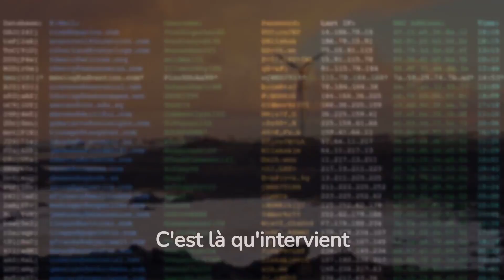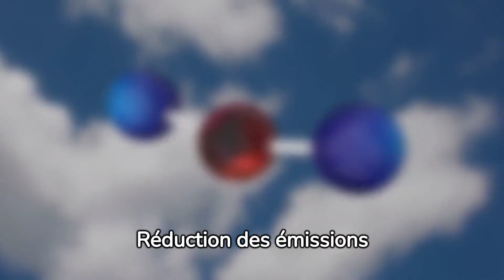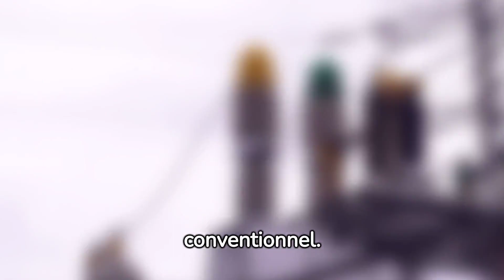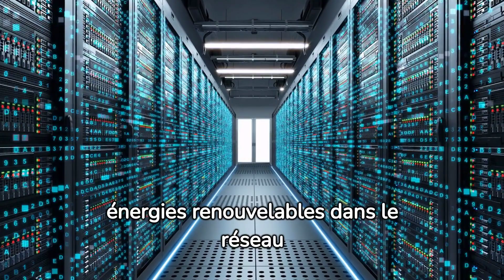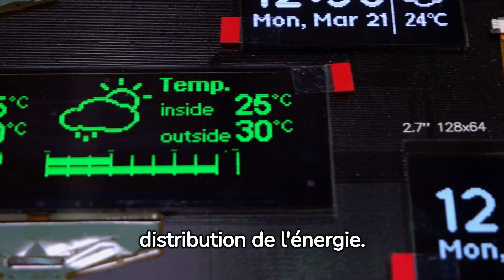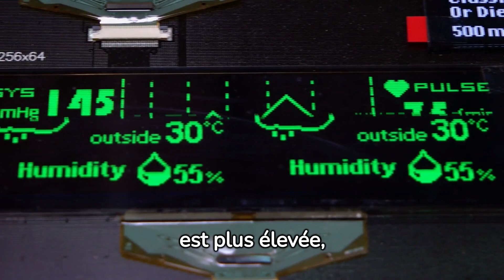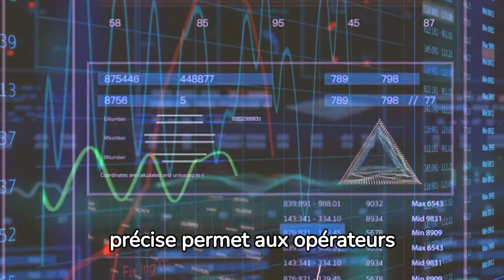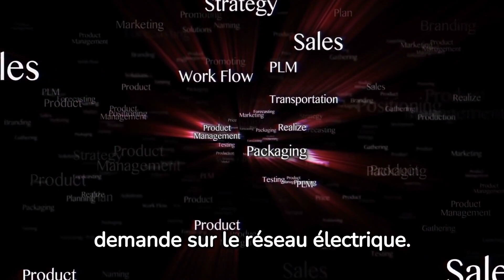"IA & les Énergies Renouvelables"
Bienvenue sur notre chaîne ! Dans cette vidéo, nous plongeons dans le fascinant domaine des énergies renouvelables et de leur évolution grâce à l'intelligence artificielle (IA). Rejoignez-nous pour explorer comment l'IA transforme le paysage des énergies renouvelables et ouvre la voie à un avenir plus vert et plus durable
1. Découvrez comment AI est devenu la force motrice derrière les énergies renouvelables. Dans cette vidéo, nous expliquons comment aitechnology et aitools sont utilisés pour promouvoir le développement durable. Regardez maintenant et découvrez comment l'intelligence artificielle contribue à l'avenir de l'énergie renouvelable

2. Qu'est-ce que l'intelligence artificielle et comment peut-elle aider à promouvoir le développement durable ? Dans cette vidéo, nous expliquons comment AI est devenue la force motrice derrière les énergies renouvelables, à travers aitechnology et aitools. Regardez maintenant et découvrez comment l'IA peut contribuer à l'avenir de l'énergie renouvelable !

3. Quels sont les avantages de l'utilisation de l'intelligence artificielle pour le développement durable ? Dans cette vidéo, nous expliquons comment AI est devenu la force motrice derrière les énergies renouvelables. Nous expliquons comment aitechnology et aitools sont utilisés pour soutenir le développement durable. Regardez maintenant et découvrez comment l'intelligence artificielle peut améliorer l'avenir de l'énergie renouvelable !

👉🏽 📌Timestamps :
0:00 Introduction
1:24 Le Rôle de l'IA dans les Énergies Renouvelables
3:10 Innovations Pilotées par l'IA dans l'Énergie Solaire
5:02 Révolutionner l'Énergie Éolienne avec l'IA
7:15 L'Impact de l'IA sur l'Énergie Hydroélectrique
9:05 Conclusion et Perspectives Futures

Dans cette plongée approfondie, nous discuterons du potentiel incroyable de l'IA dans l'optimisation des sources d'énergie renouvelable, l'amélioration de l'efficacité énergétique et la maximisation de la production d'énergie renouvelable. Des réseaux intelligents à la maintenance prédictive, les technologies alimentées par l'IA révolutionnent la façon dont nous exploitons et utilisons les ressources naturelles.

Rejoignez-nous pour découvrir des exemples concrets de l'impact de l'IA sur l'énergie solaire, l'énergie éolienne et l'hydroélectricité. Découvrez comment les algorithmes d'apprentissage automatique optimisent les performances des panneaux solaires, améliorent les opérations des fermes éoliennes et permettent une production d'énergie hydrolique plus efficace.

Que vous soyez un passionné de technologie ou un défenseur des énergies renouvelables, cette vidéo vous fournira des informations précieuses sur l'incroyable intersection entre l'IA et les énergies renouvelables. Ensemble, débloquons le plein potentiel des technologies durables et façonnons un avenir meilleur pour notre planète.